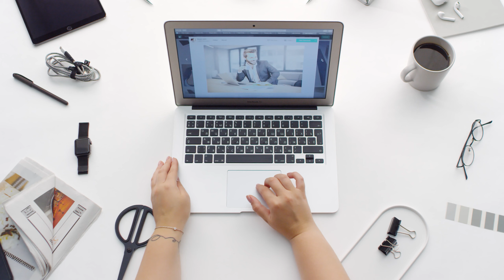Office Stock Footage Woman Scrolling Working On | Free to use video 4k HD | No copyright